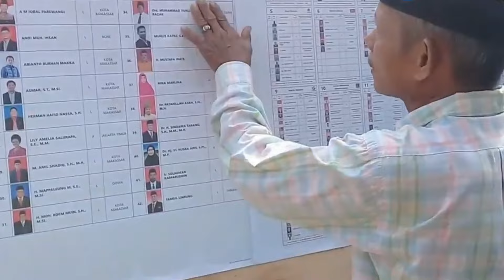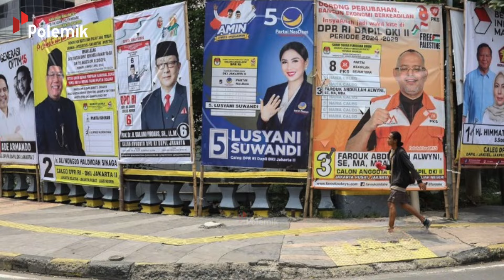CALEG PDIP BERTUMBANGAN DI DPR-RI! Deretan Elite Politik & Tokoh Populer Gagal di Pemilu 2024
Selain diramaikan oleh selebritis, berbagai petahana maupun elite politik ikut kembali dalam kontestasi politik tahun ini. Dengan membawa latar belakang politik, sah-sah saja jika mereka kembali bertarung dalam memperebutkan kursi di parlemen. Siapakah para elite politik ini?